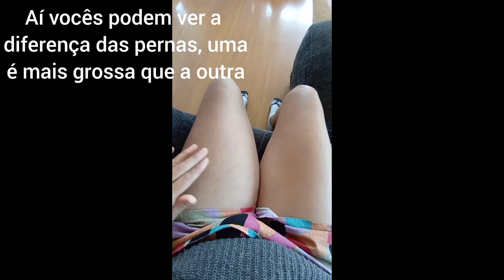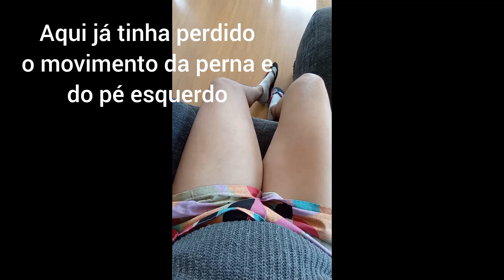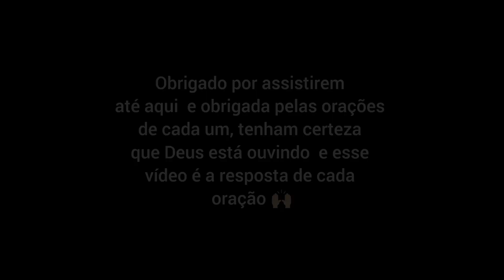Vivendo os MILAGRES de Deus 🙌🏻 - Estou voltando a ANDAR 🥹-pt 🇵🇹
Oi gente, como vocês estão? espero que bem

Não importa as circunstâncias que você esteja vivendo, não desista e creia que Deus está no controle de tudo 🙌🏻.
Estou vivendo a cada dia esse milagre lindo, e quero compartilhar com vocês essa grande benção.

Quando você curte, você ajuda meu canal a chegar a mais pessoas.

muito obrigado por estar aqui comigo e com a minha família que é a minha base ❤️